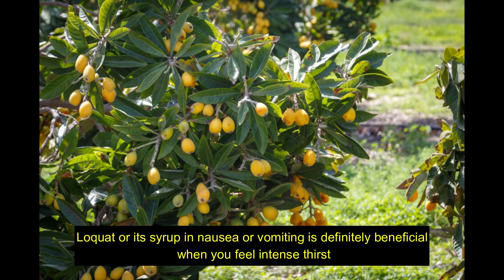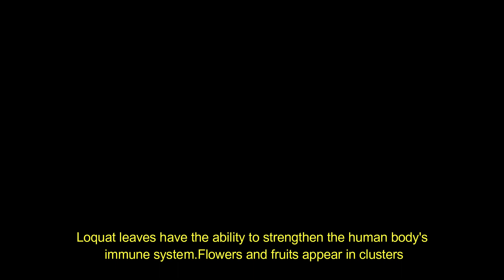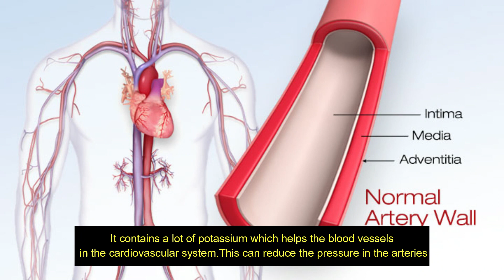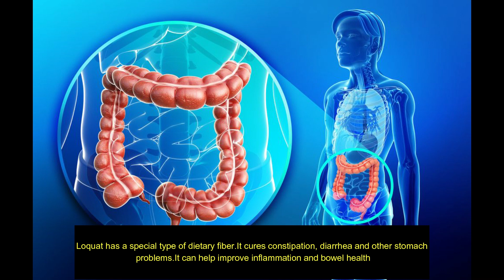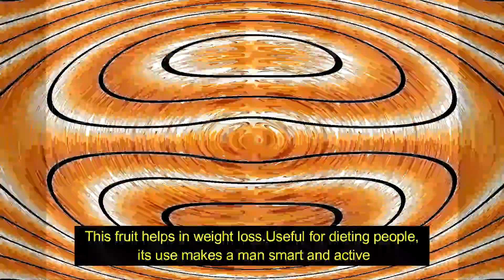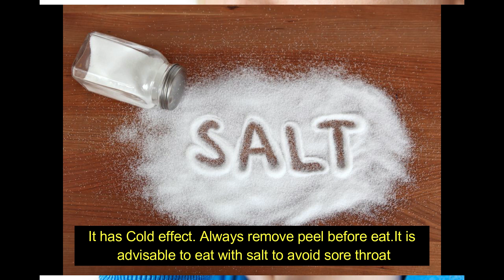Loquat Health Benefits | Loqat kay faiday | Rabi's Health & Beauty Corner